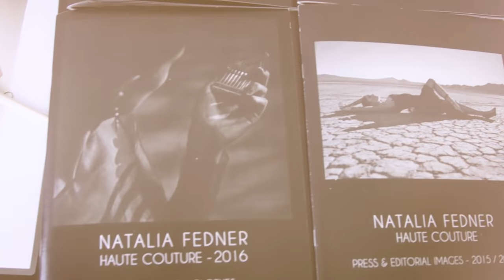Getting Dressed for THE GRAMMYS! (Beauty Trippin)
It’s finally time for our Clevver hosts to experience THE TROPHY LIFE.  Watch as Joslyn & Erin get A-Lister treatment, as they try on expensive designer dresses.  The episode ends with a HUGE SURPRISE!!!